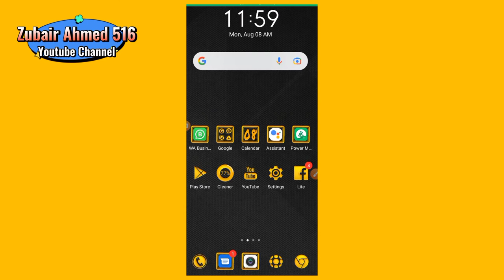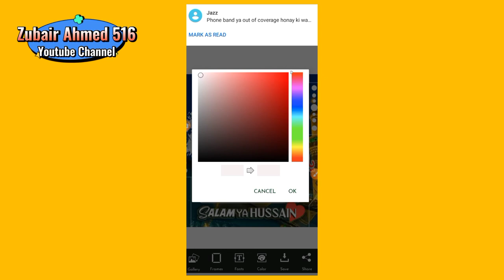Muharram Dp Pictures For Whatsapp | Muharram Status | Muharram 2022 | Zubair Ahmed 516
Muharam photo frames with name